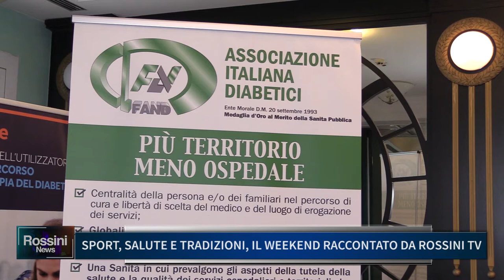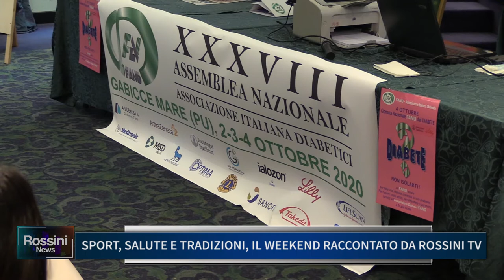SPORT SALUTE E TRADIZIONI IL WEEKEND RACCONTATO DA ROSSINI TV